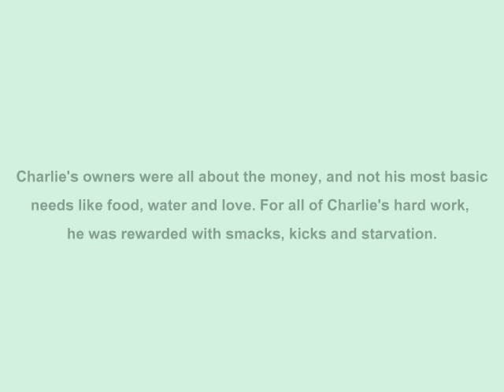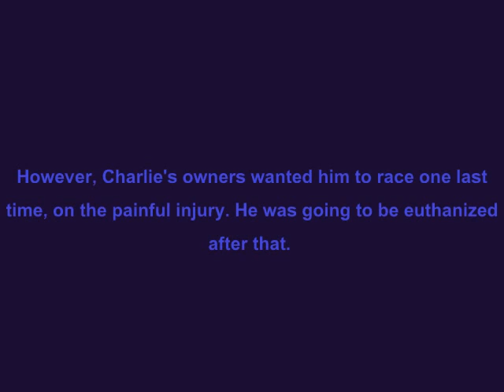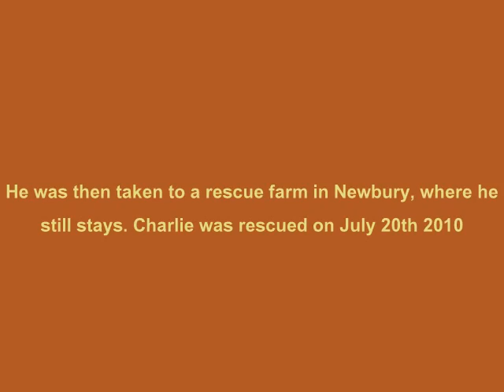CHARLIE!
A tribute to my baby CHARLIE, 5yo dark bay G soon to be H/J/D pro OTTB!